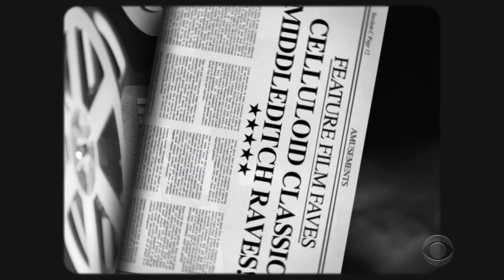Feature Film Faves with Thomas Middleditch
"B Positive" star Thomas Middleditch tells us all about his favorite movie, "The Blood of Heroes." If you haven't seen it, the comedian gives you all the details, and even some spoilers, in the first edition of The Late Show's Feature Film Faves!